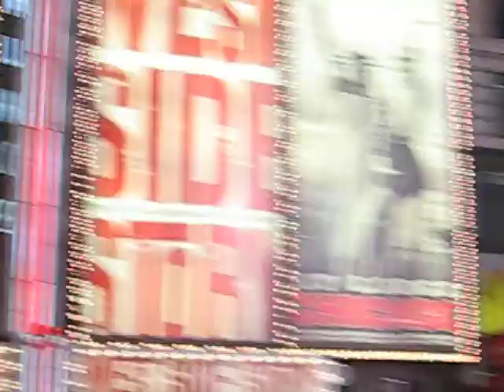Un samedi soir a Times Square (juju NY 117)